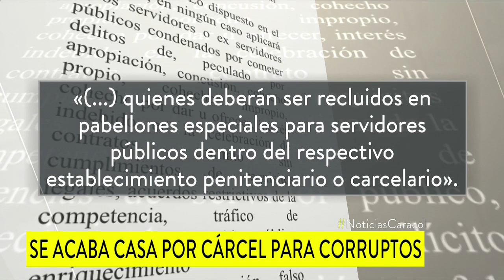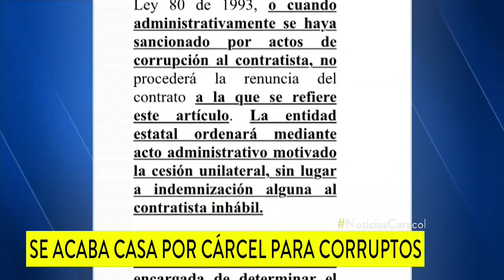Este es el mico en ley que endurece penas a corruptos y que conciliadores pedirían objetar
El artículo, según denunció el congresista Rodrigo Lara, impide aplicar la caducidad a la ejecución de contratos en un hecho de corrupción.